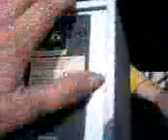Indbruds tyv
Indbruds tyv på spil ..

This is a joke :D